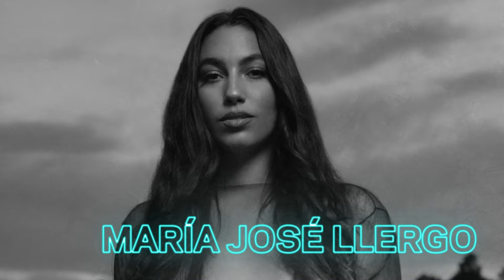Watch María José Llergo Perform “Aprendiendo A Volar” Live In Switzerland | Global Spin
Straight from the stage at the Montreux Jazz Festival Winter Residency in Switzerland, Spanish songstress María José Llergo performs a thrilling onstage rendition of "Aprendiendo a Volar," the second track from her debut album, 'Ultrabelleza.'